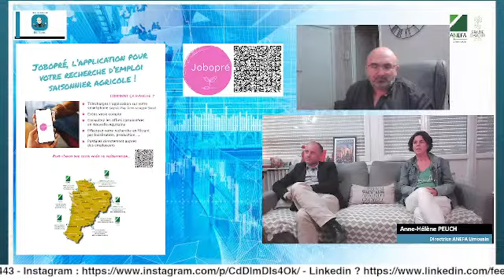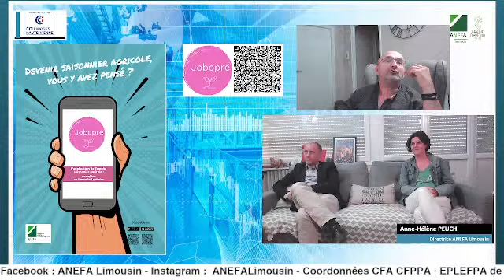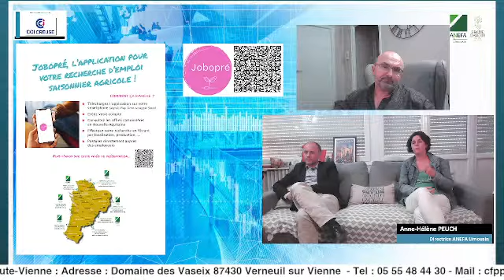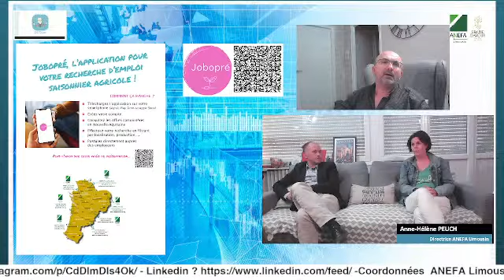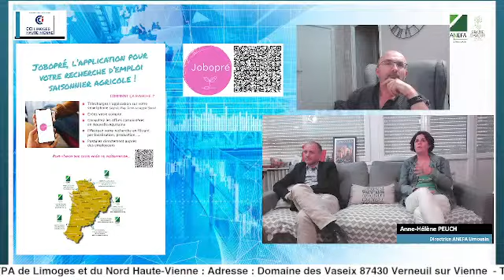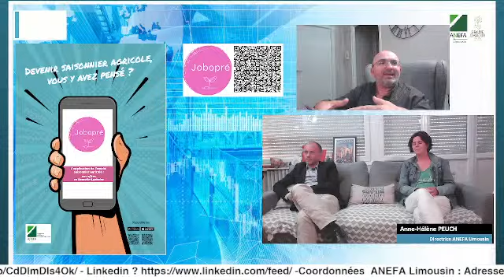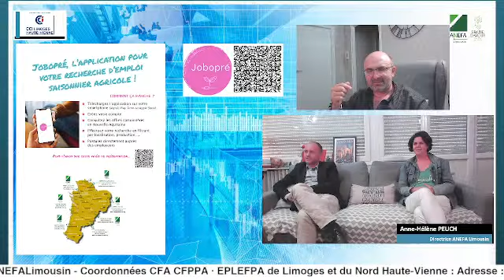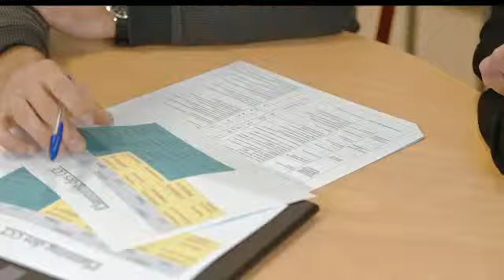Y'a de l'Éco dans mon salon! Agriculture : Emploi-Formation-Avenir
nvités : Anne-Hélène PEUCH , Directrice ANEFALimousin - Bruno GAUSSON, Président ANEFA Limousin- Laurent POUIL, Directeur pôle Formation Continue et Apprentissage CDFFA-CFPPA Les Vaseix

Où. en est l'agriculture aujourd'hui? Vieillissement des exploitants, crise de la vocation.emplois méconnus...Mais également formation, partenariats ou innovations... le secteur agricole évolue.

Venez poser vos questions en direct !

Une émission réalisée en partenariat avec